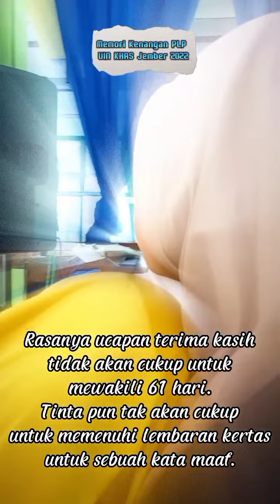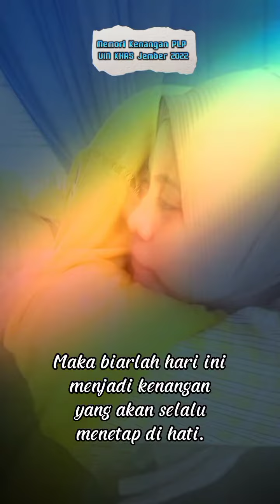61 Hari PLP UIN KHAS